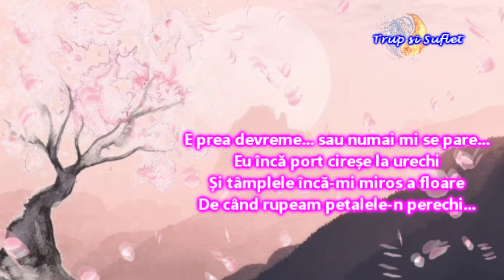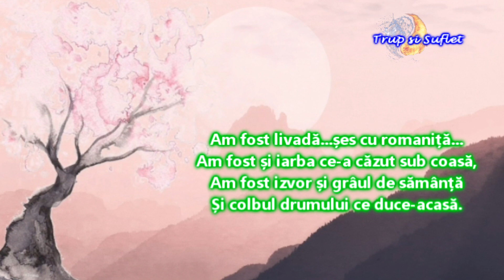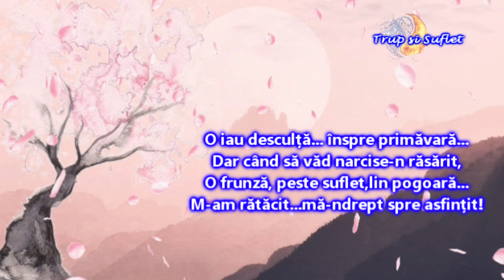''M-am rătăcit''... - Liliana Burac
''Mi se duc anii...ca frunzele din toamne...
Doar brumele le-am adunat mănunchi,
Le-așez în flori de paie, la icoane,
Să uit că mă vor pune în genunchi.

E prea devreme... sau numai mi se pare...
Eu încă port cireșe la urechi
Și tâmplele încă-mi miros a floare
De când rupeam petalele-n perechi...

Mă mai iubește...nu mă mai iubește...
Atâtea primăveri am chinuit,
C-am risipit petale, nebunește,
Ca să hrănesc fiori ce m-au orbit...

Iubirea mi-a fost crez...și mi-a fost cruce...
Purtată când în suflet,când în spate,
Prin flori de mac,prin spinii din răscruce,
Prin nopți de insomnii sau înstelate.

Am fost livadă...șes cu romaniță...
Am fost și iarba ce-a căzut sub coasă,
Am fost izvor și grâul de sămânță
Și colbul drumului ce duce-acasă.

Acum îmi număr urmele ...în riduri...
Și-mi pun la tâmple flori de iasomie,
Îmi scutur liliacul printre gânduri
Și fur cireșe din copilărie...

Mai sar pârleazul...într-o altă vară...
Și-mi înverzesc călcâiele-n trecut,
Alerg cu busuioc în sân și-n poală
Prin ploi de stele, pentru un sărut.

Mai zăbovesc prin vise... de iubire...
Ascult în plete șoapte susurând,
Prin clipe dragi,mustind de nemurire
Și prin îmbrățișări mă mai ascund.

O iau desculță... înspre primăvară...
Dar când să văd narcise-n răsărit,
O frunză, peste suflet,lin pogoară...
M-am rătăcit...mă-ndrept spre asfințit!''

Versuri Liliana Burac

Growing Up by Nate Blaze (2:24)
Cinematic/ Calm

  M am ratacit Liliana Burac poezie trup si suflet te iubesc viata mea mi e dor de tine